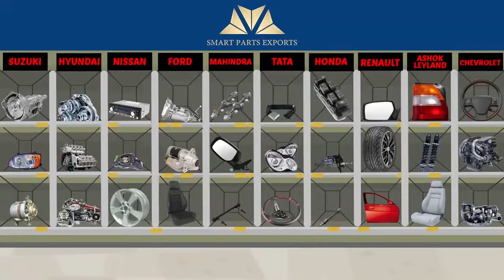Looking for the Genuine Spare parts for your car?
Smart Parts Exports is one of the best leading brands which exports Automobile SPARE PARTS worldwide.🚗🛠 We only deal in genuine products so that our customers could get the experience to enhance their car performance!

We would be happy to serve you in every way.😊